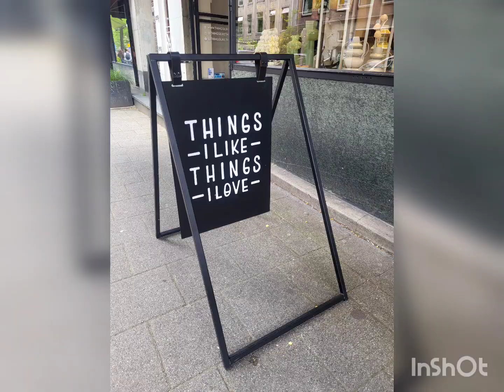Amsterdam and Rotterdam ♡